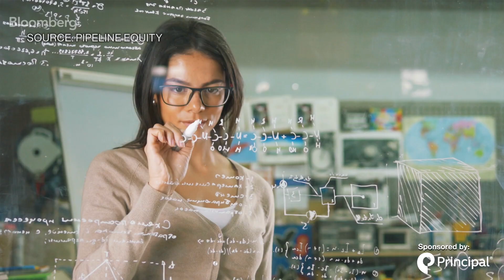Gender Equity Is a Massive Economic Opportunity: Pipeline Equity CEO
Katica Roy, Pipeline Equity founder and CEO talks about how her SaaS system can help expand gender equity in the workplace and how it can be a massive economic opportunity for companies. She also discusses how she plans to support intersectional gender equity in the office.